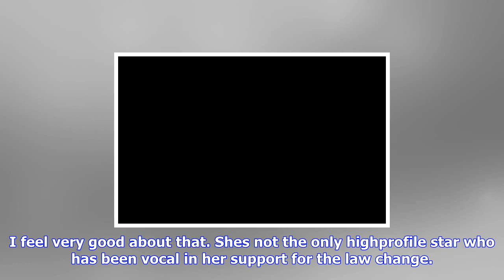Breaking News | Samantha armytage admits she voted yes for same marriage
Samantha armytage admits she voted yes for same  marriage

Published 2045 EDT, 4 October 2017 Updated 2051 EDT, 4 October 2017 More than nine million Australia...